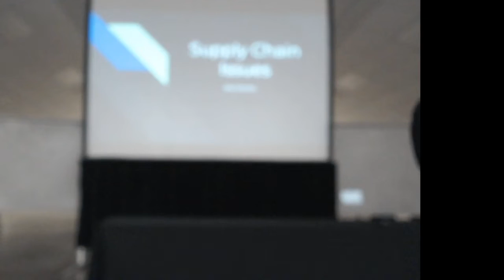GCC 2022 Annual Meeting Part 3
Part 3 of the GCC meeting includes Mary Rodenhuis and Danny Greene discussing Adjusting Fertilizer Plans in Tough Times followed by John McGuire presenting Nitrogen Rate Trials.